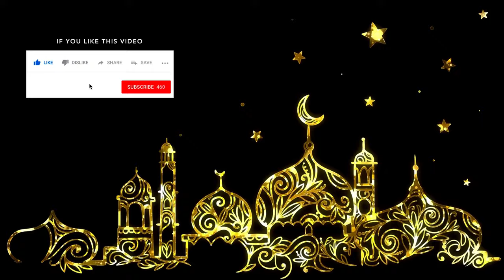Ramadan Background Music for Video [Royalty Free]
🟧  *Royalty-Free Music - Background Music for Videos - Ramadan, Eid Al Fitr & Eid Al Adha Music!*

Looking for royalty-free background music to monetize your videos with no copyright music issues/copyright-free?
WavebeatsMusic offers a vast catalog of tracks, free downloads, music licensing, easy content ID clearing, and unmatched customer support to all content/video creators and YouTubers.

🟧  *TRACK INFO*
Title and ID: 'Ramadan Mubarak' (WBM T112)
Composer: Henrique Tavares Dib (PRO: APRA Australia - IPI  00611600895)

An energetic, uplifting royalty-free middle eastern styled track for Ramadan, Eid Al Fitr and Eid Al Adha featuring traditional Middle Eastern/Arabic instruments. Ideal for Ramadan ads, vlogs, documentaries, travel videos and Muslim celebrations.

Versions included:
● main - 3m35s
● main light mix - 3m35s
● medium - 1m55s
● short - 1m20s
● loop - 19s

🟧  *CREDITS*
Track Title: 'Ramadan Mubarak'
Music by WavebeatsMusic

** Important: NOT to be used in videos! For listening purposes only.*

- My 'WelcomePack' with 100 tracks ready to use.
- All past posts/tracks (over 30+ tracks).
- All future posts/tracks.

1. WELCOME PACK - download 100 tracks ready to use.
2. MONETIZATION - use a single license to remove all claims + unlock monetization.
3. WHITELIST - never get content ID claims again - ever!
4. UNLIMITED - create unlimited videos on websites and all social media.
5. COMMERCIAL USE - use all tracks for personal and commercial purposes.
6. VALID FOREVER - once you remove a claim, your video remains cleared forever.
7. NEW TRACKS - new track(s) every month.
8. ONE LICENSE FOR ALL TRACKS *
9. PARTICIPATION IN NEW TRACKS *
10. ALL VERSIONS *
11. MARKETING BOOST *
12. FULL SUPPORT *

🟧  *FREE USE*
On short videos:
- Use all WavebeatsMusic tracks for free on IG reels, YT shorts, and TikTok videos. Just search by track title or artist name on each platform.

- To use this track for free (personal use only), you MUST include the 'CREDITS' info above (copy/paste).
- You might get an automatic Content ID claim. That's ok and expected. There is nothing to worry about.
- Claims do NOT affect your video or channel negatively. Your video will be safe and will not be deleted.
- Read the FAQ for more info or learn from Google directly

🟧  *FAQ*
- What to do if I receive a Content ID claim?
- Why did my video get a claim? How do I remove it? Should I be concerned?
- How do I clear my video before it goes public?
- Are content ID claims bad for my channel?
- Do I need to clear my video?
- Are claims and strikes the same?
- Can I credit you, use your music for free & still monetize?
- What is royalty-free music? Is it free?
- What can't I do with your music?

- YOUTUBE: Fund more music/videos using the 'Super Thanks' icon above!